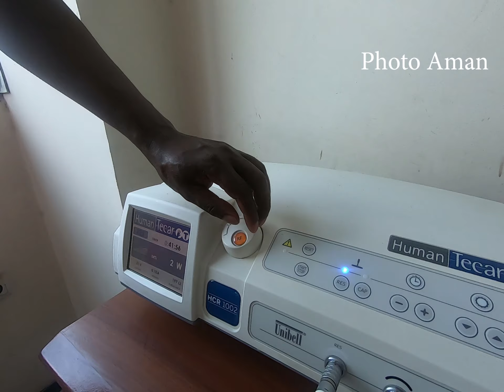Life of Ethiopian Runners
Life of Ethiopian Runner.
in the video athlete profile